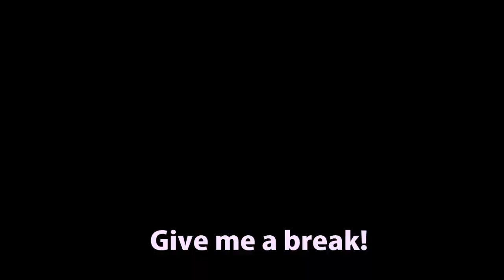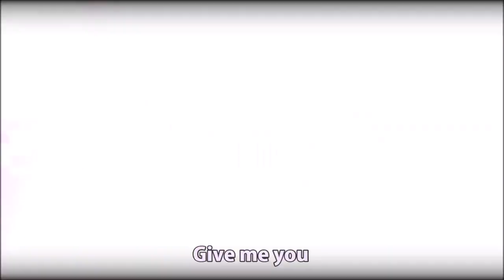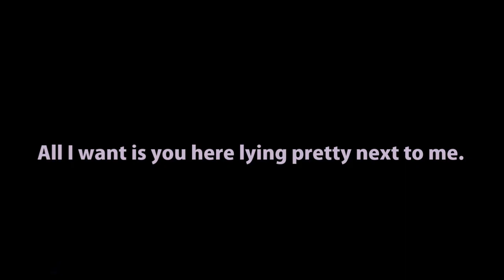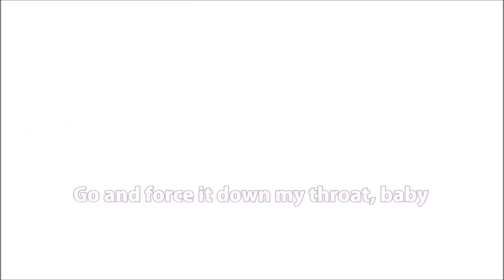Gumi & Rin sing Luvoratorry - English Cover +VSQx/VPR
English Lyrics by x-happily-insane-x
I really enjoy mixing songs like this. There are so many layers to the music, and I try to match that with a many-layered vocal. The end result is something purely ear-melting... unless that's just me being dramatic. Please let me know. Also, I'm distributing a zip including both a VSQx for Vocaloid4 and a VPR file for Vocaloid5 for this cover.